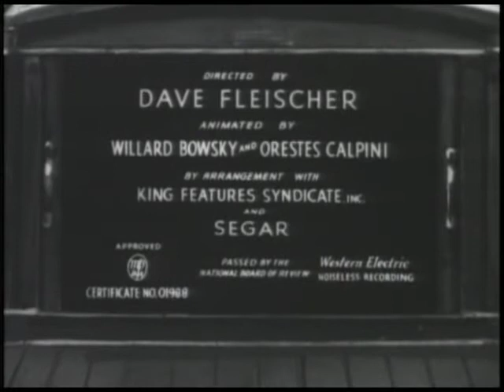Cartoon Date to Skate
Hi viewers thanks to watching my channel KING of KNOWLEDGE Kindly Subscribe my Channel and push the bell Icon to receive new video notification when I Uploaded my new channel and if you like my video kindly [LIKE-SHARE] my video and if you have any comments please comments ,